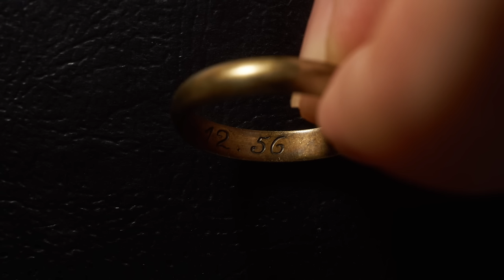Gold At River Banks!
A small metal detecting miracle at the river, considering the difficult conditions.